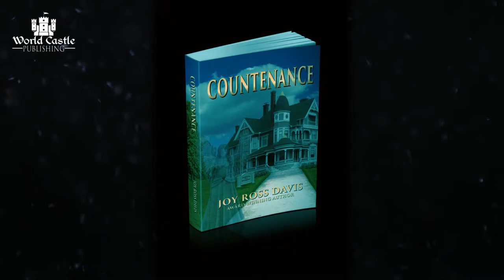Countenance 2018 Edition2 by Joy Ross Davis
Countenance is a suspenseful yet heartfelt story full of intrigue and unexpected revelations, where magic is made in the kitchen and angels can fall in love. Memorable characters inhabit a home that is more than it seems, and unwittingly prepare for a final showdown where forces battle for the souls of both those who reside there and the dead who cannot move on to the next realm. Thirty-eight-year-old Nealey Monaghan's life is turned upside-down one night when her sister's estranged ex-husband kills nearly everyone she loves in one fell swoop. Numb to the world, Nealey is taken in by her charmingly eccentric Aunt Sylvie, cookbook author and proprietress of the Playhouse Inn Bed and Breakfast in the hills of Tennessee. Hoping to help her niece find purpose and meaning in her life again, Sylvie makes Nealey a co-owner and begins teaching her the tricks of the trade...and the secrets of the house. Unbeknownst to either of them, nor to the ghost relatives who have lived there since they were murdered in 1889, there is a common thread running through their veins, and a deep secret that is dying to come out...